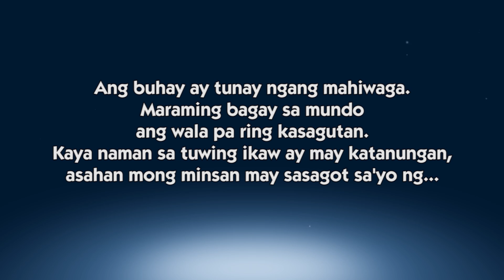Bakit may letter sa plate number? | Episode 91 | Sagot Ka Ni Kuya Jobert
Samahan si Kuya Jobert at Nonong sa pagbibigay kasagutan sa inyong mga katanungan dito sa Sagot Ka ni Kuya Jobert.